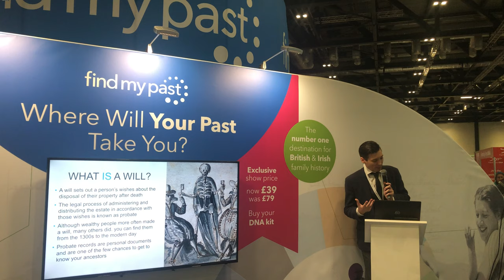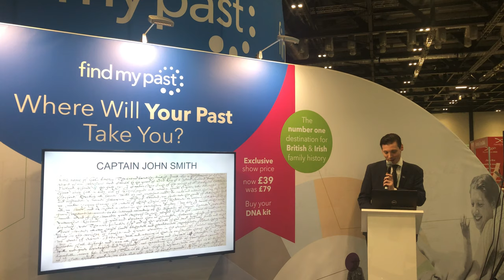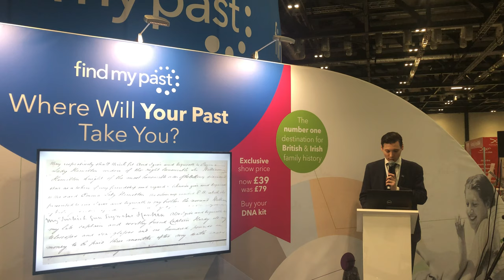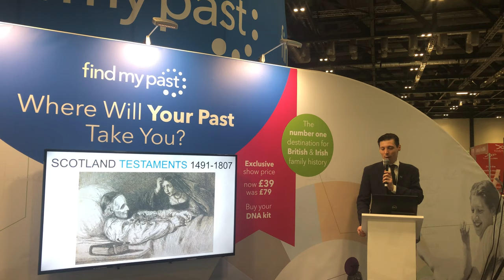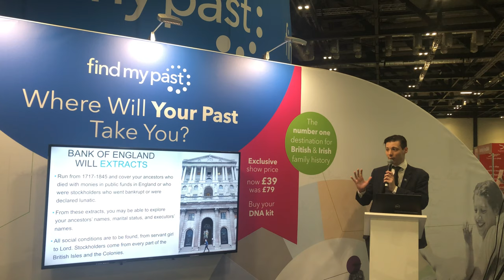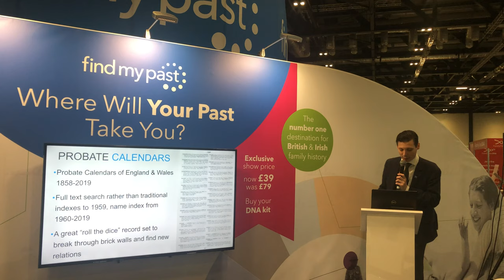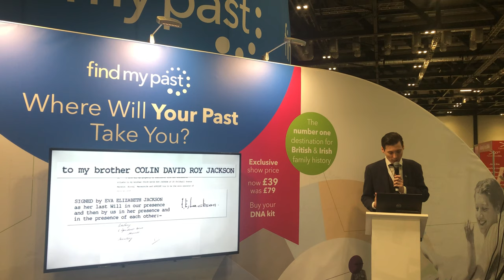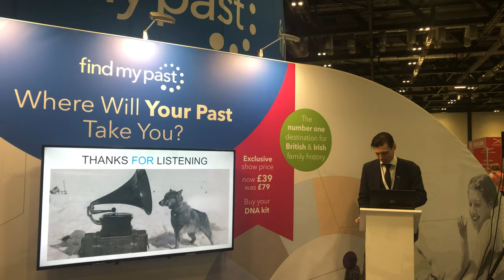Wills & Probate - Myko Clelland at RootsTech | Findmypast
Our resident genealogist Myko Clelland talks you through how to use wills and probate records for your family history research, so you can add more detail than ever into your family tree.

Wills can be a great insight into your family history. Not only can you discover extra details about your ancestor's death, but you can also find out about property, family, and what they held dear.